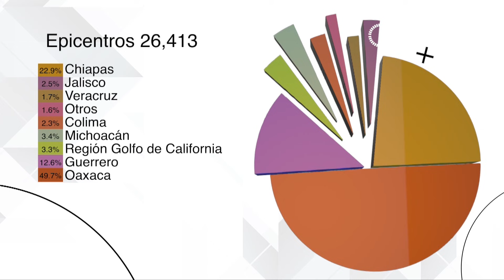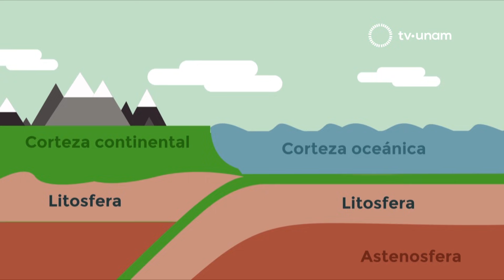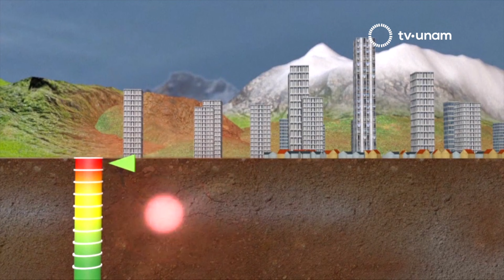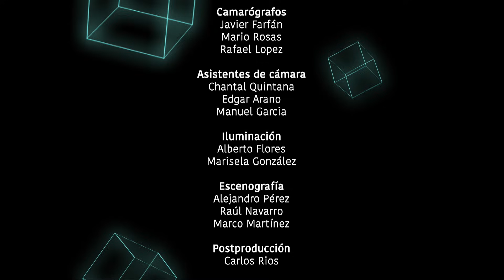Simbiosis MX "La amenaza de un sismo peor"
Simbiosis MX contó con el apoyo del Consejo Nacional de Ciencia y Tecnología (CONACYT) a través de su convocatoria de apoyo a proyectos de Comunicación de la Ciencia 2018.
¿Se espera un megaterremoto en la Brecha de Guerrero? Durante 10 días a bordo del Buque "El Puma" de la UNAM, se registró la investigación sobre sismos y tsunamis en la Brecha sísmica de Guerrero, un proyecto a cargo de investigadores del Instituto de Geofísica, junto a especialistas de Japón en el cual se estudia la proximidad de un gran terremoto con instrumentación de primer nivel, para prevenir y preparar a la sociedad en un futuro.

Javier Cruz entrevista a Víctor Manuel Cruz Atienza, líder del proyecto en México.